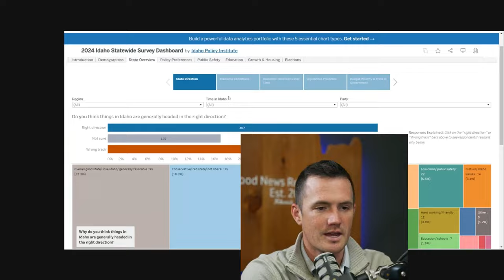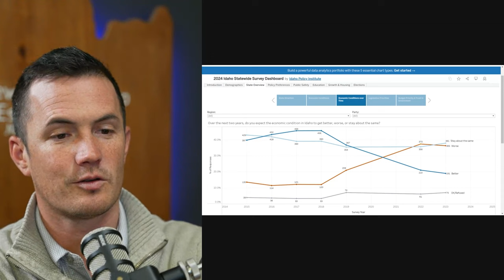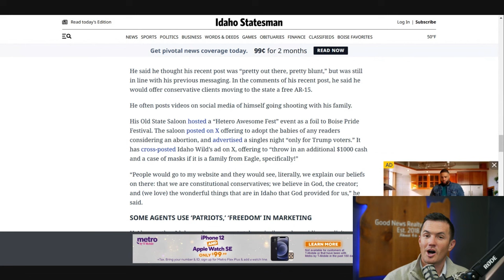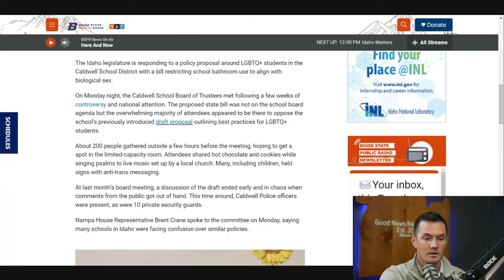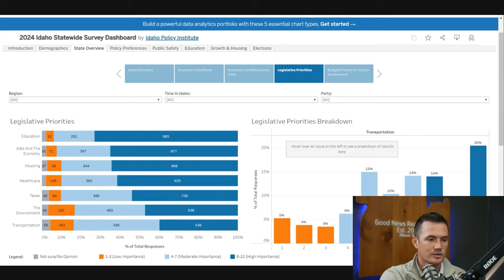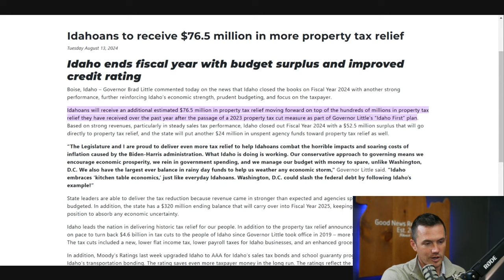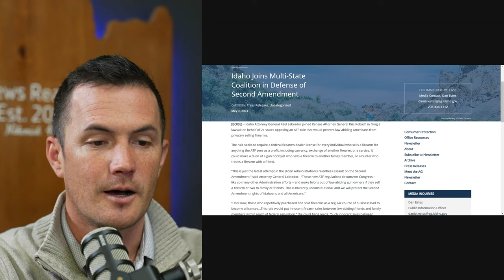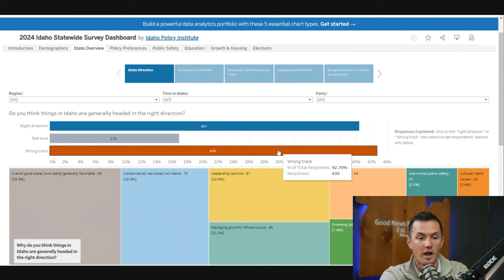Don’t Ruin Idaho: 42% Say the State Is on the Wrong Track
Housing Market, Cost of Living, Left Policies In Idaho.

A survey reveals that 42% of residents believe Idaho is heading in the wrong direction. From skyrocketing costs of living and housing to controversial policies and an influx of out-of-staters, Idaho is at a turning point. Are the changes helping or hurting?

Question - Do you think that the Real Estate Market is crashing or correcting?

⏰ Timecodes ⏰
0:00 - Intro
0:07 - Survey Results
0:24 - Cost of Living
0:57 - Migration Impact
2:11 - Idaho’s Future
2:54 - Political Shifts
4:48 - “Don’t California My Idaho”
6:26 - Infrastructure Problems
8:12 - Legislative Wins
10:08 - Attorney General Actions
11:19 - Sanctuary Cities for 2nd Amendment
12:00 - Infrastructure Frustrations
12:50 - Closing Thoughts